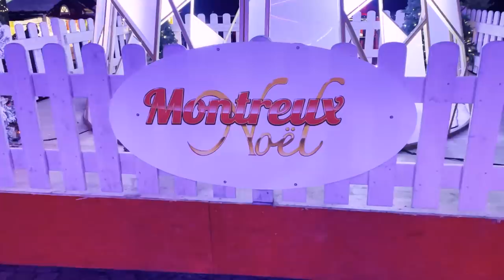COMO É UM MERCADO DE NATAL NA SUÍÇA?🇨🇭 VIMOS ATÉ O PAPAI NOEL CHEGAR DE TRENÓ PELO CÉU DE MONTREUX!🎅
Que dia lindo tivemos! Fomos conhecer um Mercado de Natal em Montreux, na Suíça Francesa, e simplesmente amamos! Vimos tanta coisa linda: produtos artesanais natalinos, comidas típicas, doces, enfeites e luzinhas de natal, e a grande atração da noite: o Papai Noel chegando de trenó pelo céu de Montreux. O vídeo ficou lindo!